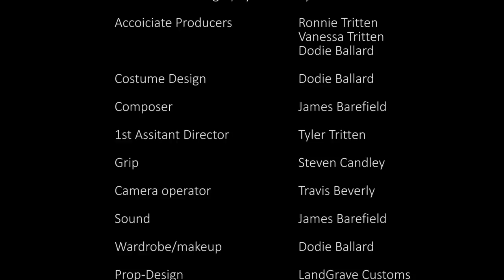Full Steam Ahead - Episode 7: The Mask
(SEASON FINALE)
The first concept of Full Steam Ahead was around January 2013. A year and a half later here we are, finishing our last episode. A huge thank you for the many people who helped this fantasy become a reality. We hope you enjoy our cliff hanger finale to our cliff hanger series. Be sure to like Tri-Magnus Productions for more series, shorts, and features to come. We thank you, our fans and viewers, for enjoying our first project, and join you in anticipation for our future projects. Please, enjoy.

Full Steam Ahead is a thrilling adventure following the few fateful survivors of a tragic train crash set in a steam-punk world.

After regaining their senses, they realize that there was more to the crash than mere misfortune, and the ones responsible for the deaths of so many are out to finish the job.